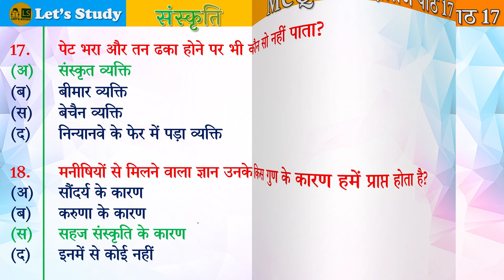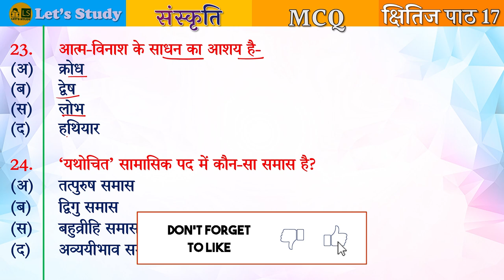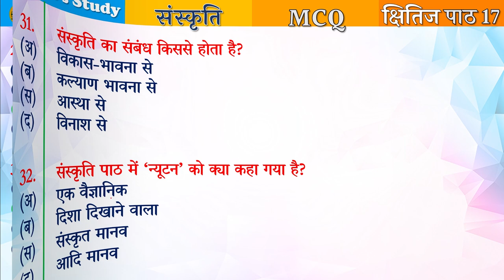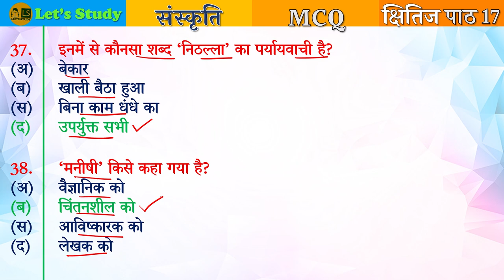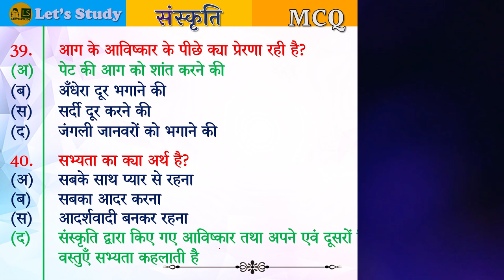Sanskriti MCQ Class 10 Hindi Chapter 17 Kshitij | संस्कृति पाठ 17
इस वीडियो में कक्षा दसवीं हिन्दी क्षितिज के कोर्स A के पाठ 17 में भदन्त आनन्द कौसल्यायन द्वारा रचित निबंध 'संस्कृति' के 40 महत्वपूर्ण MCQs को करवाया गया है। अतः इस वीडियो को अंत तक देखें।

✔️ Class: 10th
✔️ Subject: Hindi Kshitij Part 2
✔️ Chapter: Sanskriti (Chapter 17)
✔️ Topic Name: Sanskriti MCQ
✔️ Topics Covered in This Video: Class 10th Hindi Chapter 17 Sanskriti MCQ - Kshitij Course A

Chapters

00:00 - Introduction
00:33 - Question 1 - Question 8
03:19 - Question 9 - Question 16
05:40 - Question 17 - Question 24
08:45 - Question 25 - Question 32
11:36 - Question 33 - Question 40

If you'd like to see more videos like this one.